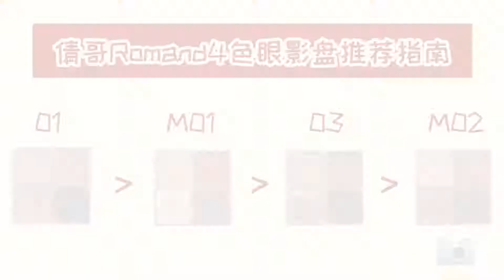Romand四色眼影全套合集！8盘真实试色！还不进来？【倩哥】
谢谢姐妹们的观看！硬币过5k！我们3ce九色眼影全集！安排！